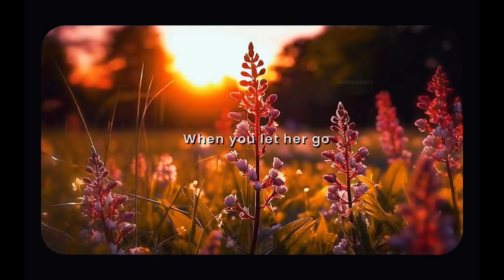Let her go x Husn 💕💔 - Aesthetic Song 🔥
Dekho Dekho Kaisi Baatein Yahaan Ki
Hain Saath Par Hain Saath Na Bhi
Kya Itni Aasaan Hain?

Dekho Dekho Jaise Mere Iraadein
Vaise Kahan Tere Yahaan The
Haan, Kitni Naadaan Main!

Mere Husn Ke Alaava, Kabhi Dil Bhi Maang Lo Na
Haaye Pal Mein, Main Pighal Jaaun Haan

Ab Aisa Na Karo, Ke Dil Judna Paye Vaapis
Teri Baaton Se Bikhar Jaaun Haan

Maana Zamaana Hai Deewana
Isiliye Toone Na Jaana
Tere Liye Main Kaafi Hoon

Dekho Dekho Yeh Zamaane Se Thak Kar
Aate Ho Kyun Maasoom Bann Kar
Tere Liye Main Kya Hi Hoon

Aa… Phir Aate Kyun Yahaan, Karne Aankhon Mein Ho Baarish
Ab Aaye Toh Thehar Jao Na

Aur Puchho Na Zara Mere Din Ke Baare Mein Bhi
Bas Itne Mein, Sambhal Jaaun Haan

[REAPER SHORTS]